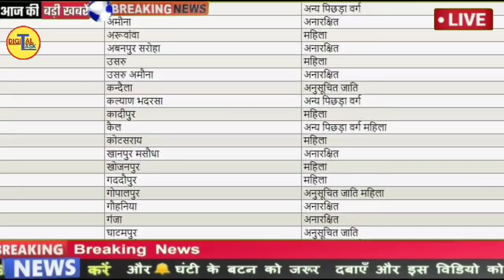UP पंचायत चुनाव 2021 || UP Government big announcement on gram Panchayat chunav 2021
Swagat hai hamare YouTube channel par, up Panchayat chunav ki latest news ke liye hamare channel ko subscribe Karen aur bell icon ko press Karen Taaki apko mil sake ane wali video ki notifiaction sabse pahle.